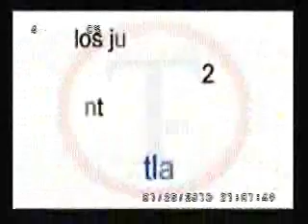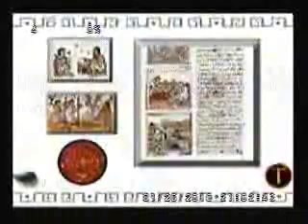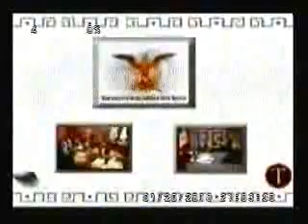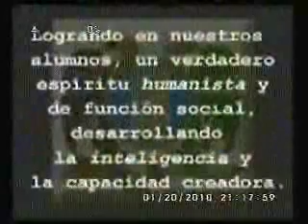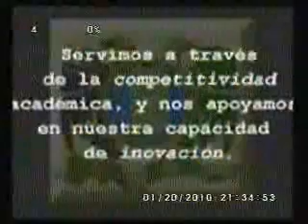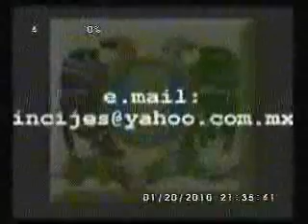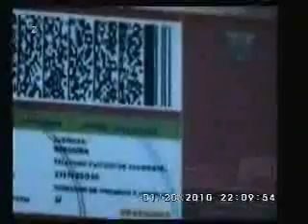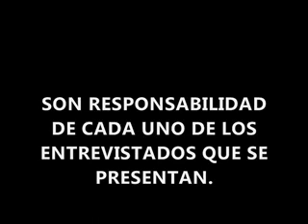210110 Dr. Víctor Hugo Pérez P. "Sindrome del bebé sacudido, 2da parte"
Entrevista al Dr. Víctor Hugo Pérez Pérez,  Neurocirujano,con el tema  "Aspecto médico legal del sindrome del bebé sacudido 2da parte"